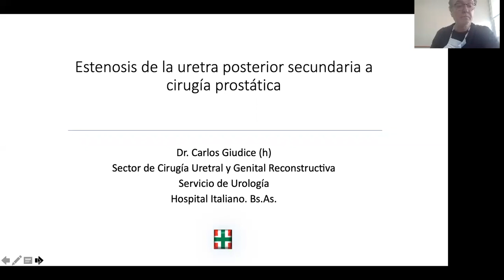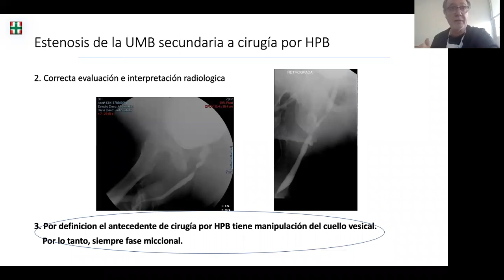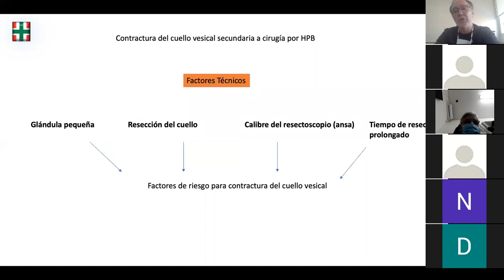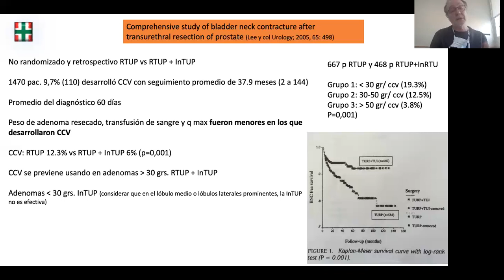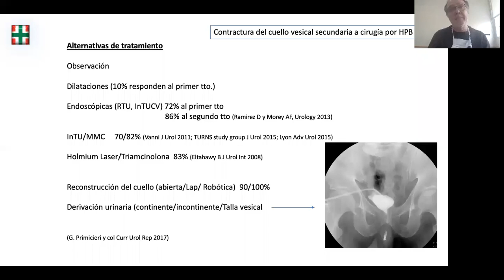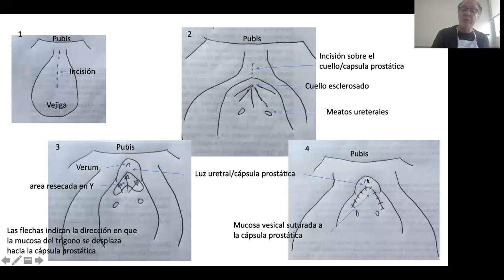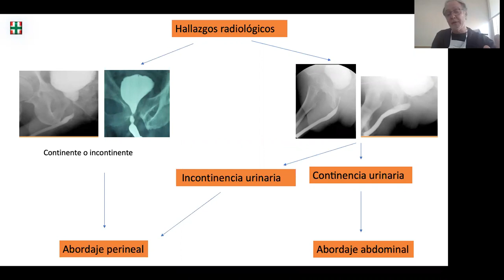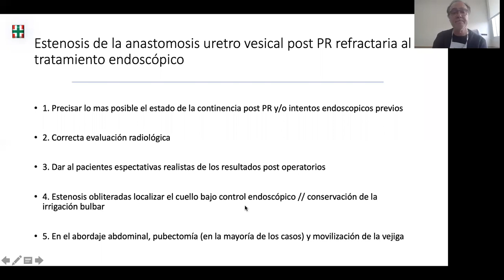ESTENOSIS DE URETRA POSTERIOR SECUNDARIA A CIRUGÍA PROSTÁTICA - Dr. Giudice Carlos-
En este video el Dr. Carlos Giudice, Jefe de la Sección de Cirugía Reconstructiva y Uretral y Subjefe del Servicio de Urología del Hospital Italiano, nos explica el manejo urológico de la estenosis de uretra posterior secundaria a cirugía prostática.